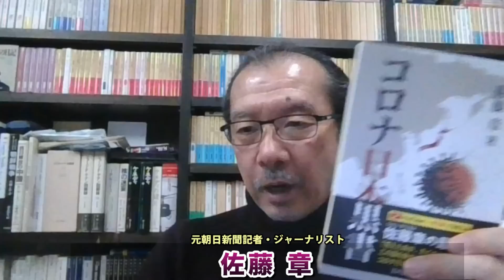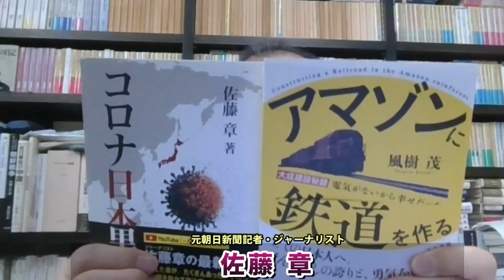自民党が勝てば解散総選挙もあり！ただ、自民党の候補者達はスキャンダルが多すぎる！衆院補選4月23日に投開票。元朝日新聞・記者佐藤章さんと一月万冊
カンパのご検討ありがとうございます！カンパについては返金が出来かねますので何卒ご理解の程よろしくお願い致します。カンパについては一月万冊の運営、出演者の皆さまの取材費、研究費に使わせて頂いています。ありがとうございます！ 自民党が勝てば解散総選挙もあり！ただ、自民党の候補者達はスキャンダルが多すぎる！衆院補選4月23日に投開票。元朝日新聞・記者佐藤章さんと一月万冊

マスコミでは語られない報道の真実。日本と報道を滅ぼす存在達との戦い。佐藤章。特別動画講義

マスコミでは語られない報道の真実。日本と報道を滅ぼす存在達との戦い。佐藤章。が欲しい人は上記口座に11,000円を振り込んだ上で、住所氏名電話番号メールアドレスを書き

「マスコミでは語られない報道の真実。日本と報道を滅ぼす存在達との戦い。佐藤章。」

2018年にとても悲しいことがありうつ病に。2年近い闘病を経てその期間はYouTubeもかなり休みがちになりました。最近ようやく少し元気になり、YouTubeなどの活動も再開しています。